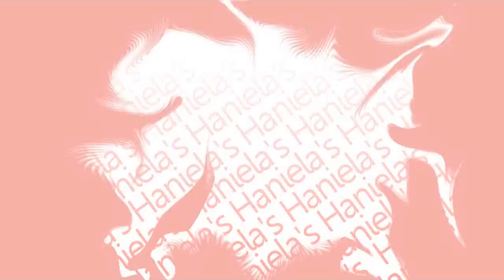MONSTER HIGH SKULL COOKIES, HANIELA'S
I made Monster High Cookies, in this videos I show you how to make wet on wet stripe pattern and skull using simple templates/guides.

OTHER TUTORIALS FEATURED IN THIS VIDEO

GINGERBREAD DOUGH  RECIPE - FOR DECORATIVE PURPOSES ONLY - though fully edible, in this recipe I use more spices and  I use shortening to make this recipe, normally I prefer using butter if making cookies for eating. After baking cookies become hard/crisp.

ROUND COOKIE CUTTER

PINK SANDING SUGAR

DISPOSABLE PIPING BAGS -medium size

DISPOSABLE PIPING BAGS -large size

DISPOSABLE PIPING BAGS -extra large

BAKING SHEETS my favorite brand to use

PARCHMENT PAPER - I love this one, it doesn't curl up

AMERICOLOR EDIBLE MARKERS

SUPER FINE TIP EDIBLE MARKER by Rainbow Dust

EDIBLE MARKERS by FooDoodlers

EDIBLE MARKERS by FooDoodlers - fine tip

AIRBRUSH - I use this one in my videos

AIRBRUSH COLORS

METALLIC AIRBRUSH COLORS

AMERICOLOR ELECTRIC FOOD COLORINGS

AMERICOLORS FOOD COLORINGS

STAINLESS STEEL NEEDLE TOOL